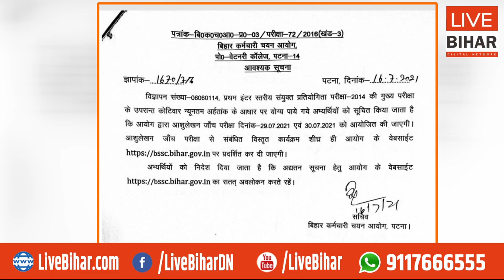BSSC ने जारी की Notice, shorthand Test कि तारीख का एलान | Live Bihar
Live Bihar Digital Network
BSSC ने जारी की Notice, shorthand Test कि तारीख का एलान |